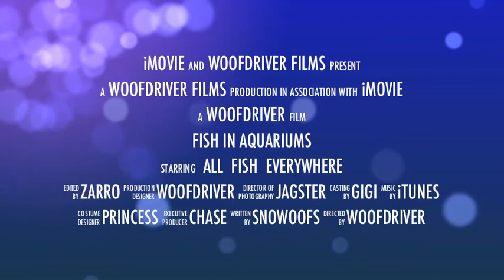Fish In Aquariums iMovie Trailer